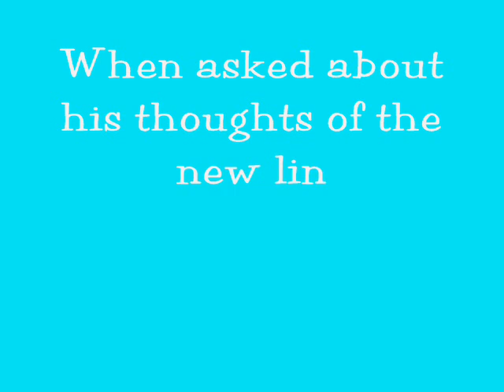Richie Rich of Heatherette Loves Jaded!!! (Jaded Promo) the stars are calling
Richie Rich of Heatherette Shouting Out Jaded the new clothing line by Chantel Gonsalves and Ron Williams at a Pre Bday Bash for Britney Spears